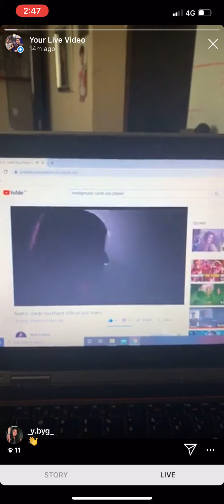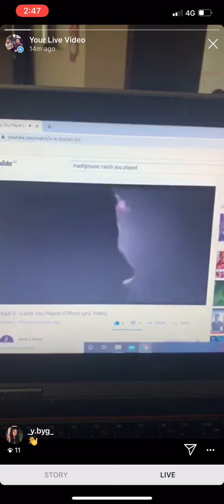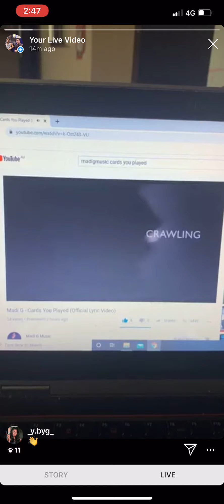The Galaxy Man Show Interview with Madi G Music Via Instagram Live